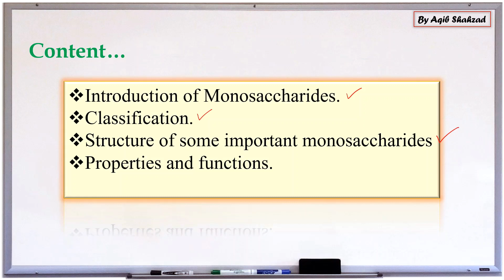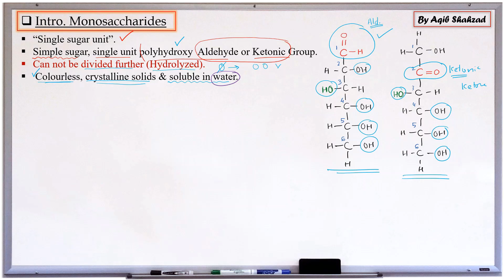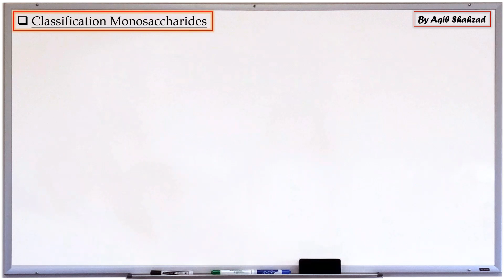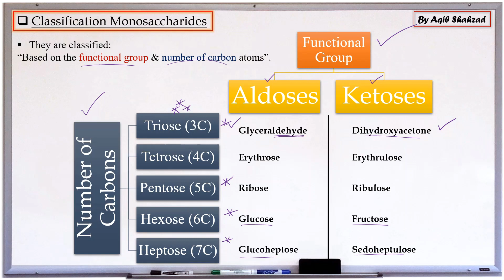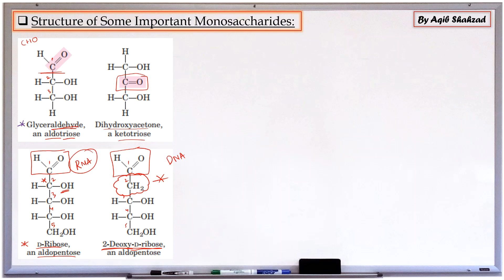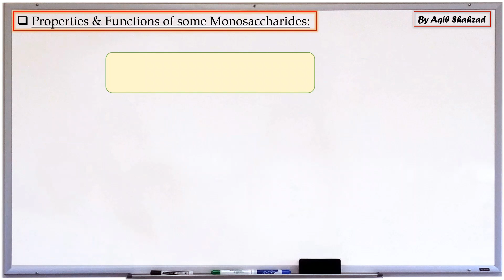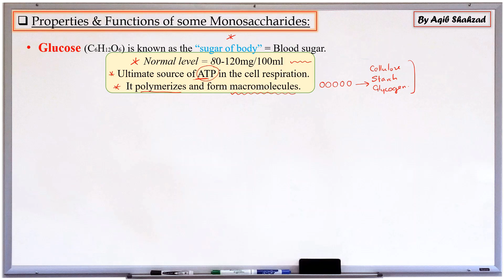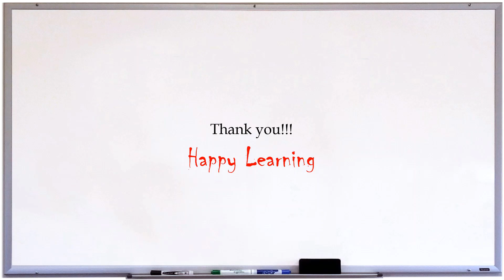Carbohydrates | Monosaccharides | Basics Part 2 | Aqib Shahzad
About This Video
In this video lecture series, we will be learning more about. Here, we will discuss Carbohydrates  and particularly monosaccharides in  a quick easier explanatory way. So, Give it a try you will be benefitted In Sha Allah...